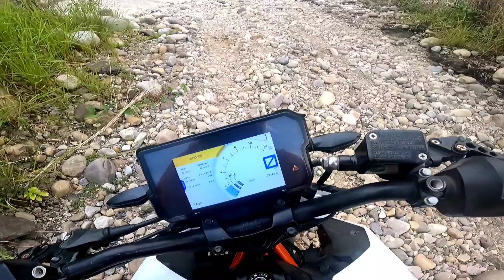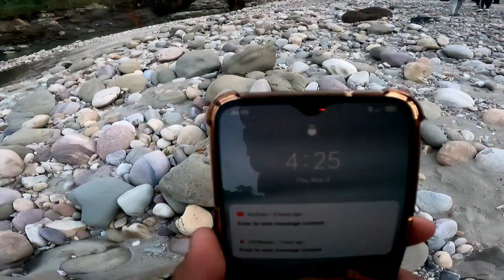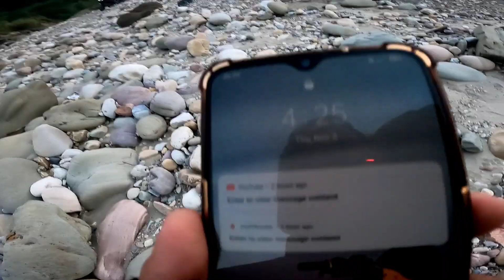Batman mera uppr ghira😣😭|| Evening ride 🏍️|| Likabali arunachal pradesh .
hit likes.

Bike - Rs200 [Batman]❤️